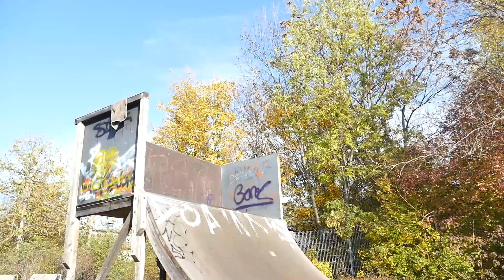Insane Session in Erfurt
Wenn euch das Video und der Kanal gefallt dann lasst doch bitte ein Like oder Abo da um uns zu unterstützen. 💕 Um weiter nichts zu verpassen aktiviert die Glocke!👍

Schreibt uns doch bitte eure Meinung in die Kommentare!